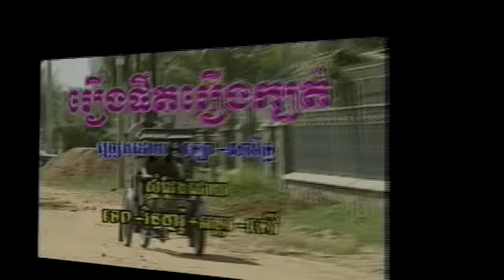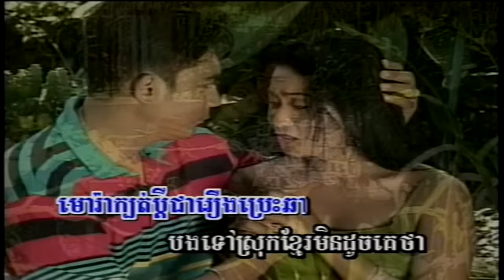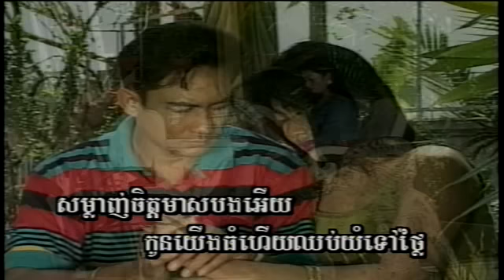SM Vol 11-32 Roeung Phet Roeung Kbot | រឿងជិតរឿងក្បត់ -Lor SaRith.mp4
Khmer song from SM Production Karaoke (Special 48 Songs) DVD Vol #11 Track #32.